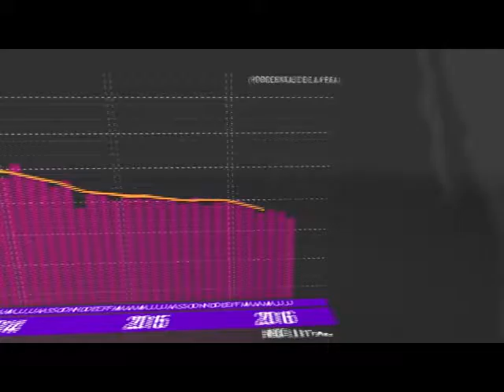Desempleo se ubica en julio en 3.8%: INEGI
*-Instituto Nacional de Estadística y Geografía (INEGI) presentó los principales resultados de la Encuesta Nacional de Ocupación y Empleo para el séptimo mes de 2016, donde destacó que el desempleo se ubicó en 3.8 por ciento, cifra ligeramente inferior al mes precedente y a los datos del mismo mes del año pasado.